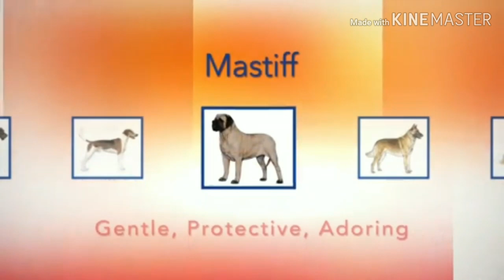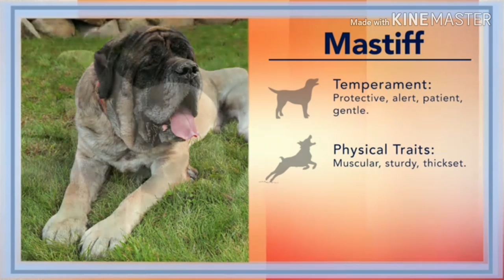English mastiff dog breed info, price in India in hindi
The English Mastiff is one of the most ancient types of dog breeds. His ancestor, the molossus, was known 5,000 years ago. Then, he was a ferocious war dog, very different from the benevolent behemoth that he is today. He makes a fine companion for anyone who can accommodate his great size and doesn’t mind a little drool slung here and there.

Massive is the word that comes to mind when you first see this dog. Other breeds might match or come close to his height, but the Mastiff outweighs them all. He's considered the largest breed in the world and can weigh 220 pounds or more. A English Mastiff named Zorba, listed in the 1989 Guinness Book of Records, weighed in at 323 pounds. Although the English  Mastiff's size makes him appear fierce, his temperament is one of good-natured docility. But let danger threaten his family and he will step up to protect them. Mastiffs, sometimes referred to as Old English Mastiffs, take their name from the Latin word mansuetus, meaning "tame" or "domesticated." The Latin word was eventually transformed via Old French and Middle English into the word mastiff, which was first recorded in Middle English in a work written before 1387. The breed has come a long way since the days when he fought in battle or was pitted against lions and other wild animals. Kind, dignified, and courageous, he has the same wild puppyhood as any other breed, but matures into a calm and quiet dog who loves being with his people. He loves children, although he can unintentionally bowl them over simply by bumping into them. Given adequate exercise, he can make himself at home in any environment, from a city condo to a country estate. If you're thinking that the English Mastiff is an outdoor dog, think again. He prefers the comforts of home and the presence of his family and will do his best to be a lap dog — or at least a cushy footstool. Left to his own devices, he'll pine away or become destructive, with neither being a desirable result. Like any dog, the Mastiff has some less attractive qualities. When he shakes that massive head, drool flies everywhere. You'll find, however, that if you let it dry, it's easily wiped away. And you get used to keeping baby wipes or hand towels nearby. To put it politely, he can be flatulent. Often, however, this can be solved by finding a diet that produces a less odorous outcome. He also snores. A snoring English  Mastiff can make a lot of noise. Then there's the elephant in the room — his size. If you live in an apartment or condo, will there be room for him when he reaches maturity? Will you be able to get him up and down the stairs if he becomes injured, sick, or old and needs help? His great size also contributes to his lifespan, which can be heartbreakingly short. All of these are things to consider before acquiring a Mastiff. But if you can live with them, you'll find that his idiosyncrasies are more than outweighed by his enduring love and companionship.